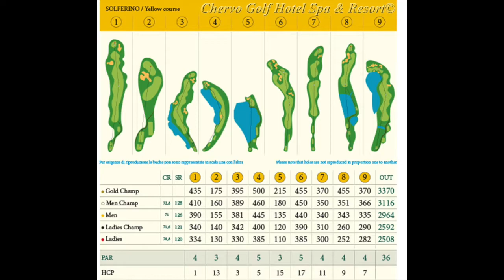Here's why You ought to visit the Chervo Golf Hotel Spa & Resort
This golf course is worth of playing and is situated near the Lake Garda.

Kiitos, että tilaat kanavaamme. :)